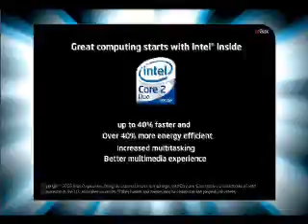Bangalore-Garuda Mall-14/15 May-Armane Rashit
Armane Rashit-Intel Core 2 Duo Multiply Your Grooves